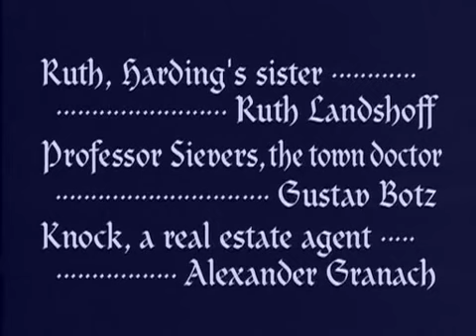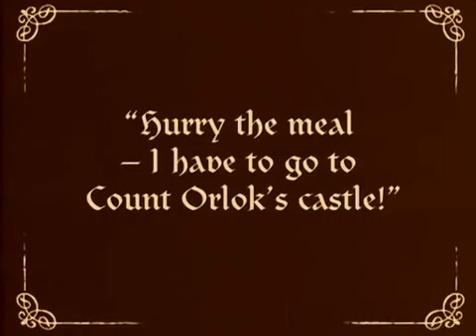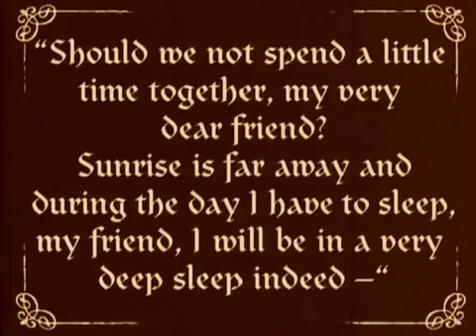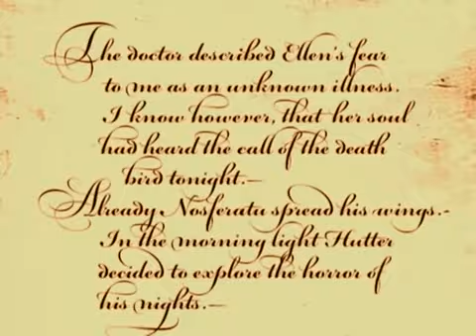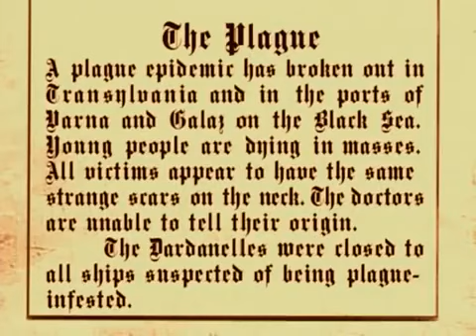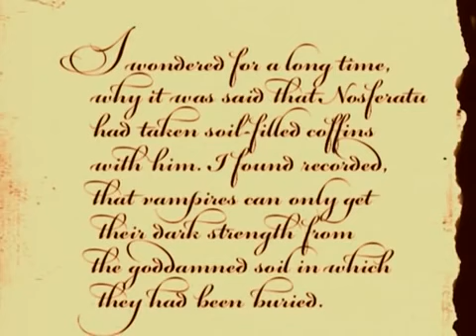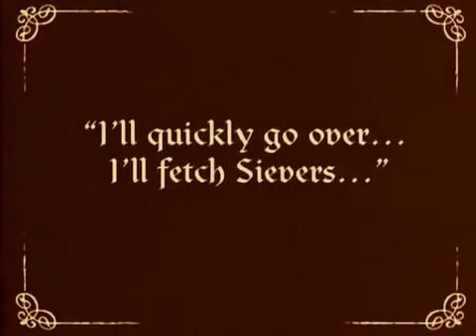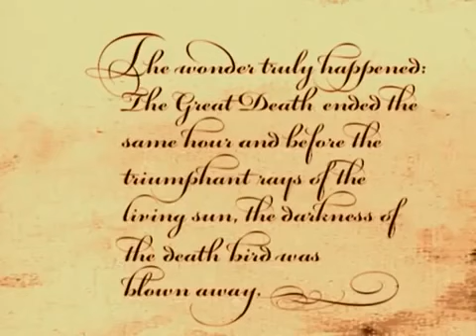Nosferatu (1922) | Directed by F.W. Murnau | Max Schreck & Alexander Granach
Vampire Count Orlok expresses interest in a new residence and real estate agent Hutter's wife.